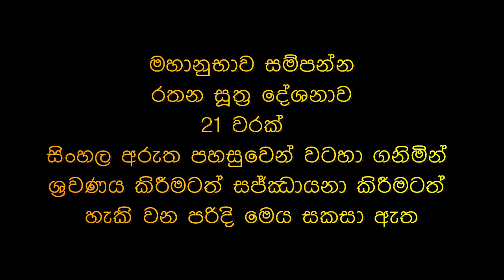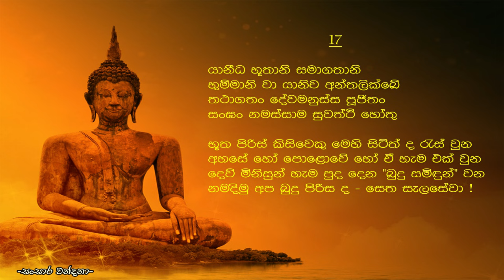Rathana suthraya pirith chanting with sinhala meaning රතන සූත්‍රය සජ්ඣායනාව 21වරක් සිංහල අරුත සමග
බුදු හිමියෝ මහානුභාව සම්පන්න රතන සූත‍්‍රය ආනන්ද හිමියන්ට උගන්වා නුවරට ඇතුළුවන දොරටුවේ සිටම පිරිත් කියමින් පැන් ඉසින්නැයි වදාළහ. ආනන්ද හිමියෝ බුදුන් වහන්සේ දන් වළඳන ශෛලමය පාත‍්‍රයට පැන් ගෙන රතන සූත‍්‍රය කියමින් නගරය පුරා පැන් ඉස්සේ ලිච්ඡුවී රජවරු ද සමගිනි. පසුව නගරය මැද කූඨාගාර ශාලාවේ වැඩ සිටිමින් බුදුරජාණන් වහන්සේ දින හතක්ම රතන සූත‍්‍රය සජ්ඣායනා කළ සේක.

 රතන සූත‍්‍ර දේශනාව අසා දිනකට අසූහතරදහසක සත්ත්වයෝ නිවන් අවබෝධ කළහ. හිරු එළිය වැටෙන දුර දක්වා පවතින ලෝක සහිත අවකාශය සක්වල නම් එවැනි කෝටි ලක්‍ෂයක් සක්වල පුරා රතන සූත‍්‍රයේ තේජස පැතිර ගියේය. මේ බව ”ඉමස්මිං ගාථාය ආනා කෝටි සතසහස්ස චක්කවාලේසු අමනුස්සාපි පටිග්ගහිතං” යන පාඨයෙන් තහවුරු වේ.

 විසාලා මහනුවරට ශාන්තිය උදාවිය. මේ බව කටින් කට පැතිර ගියේය. බුද්ධ, ධම්ම, සංඝ යන ත‍්‍රිවිධ රත්නයේ ආනුභාවයෙන් සර්ව උපද්‍රවයෝ දුරිභූත කළ හැකි බව සක්සුදක් සේ ඔප්පු විය.

අපගේ භාග්‍යවත් අරහත් සම්මා සම්බුදුරජාණන් වහන්සේගේ ශ්‍රී බුද්ධ වචනය ස්පර්ශ වූ ශ්‍රීමත් දන්ත ධාතූන් වහන්සේලා සුදු බුදුරැස් විහිදුවමින් අදටත් වැඩ සිටිති. ඒ උතුම් දන්ත ධාතූන් වහන්සේගේ හත් වරක් ම ස්පර්ශ වූ, එක් වරක දී අසූහාරදහසක් මග ඵල ලැබූ දොළොස් අවුරුදු රෝග බිය, දුර්භික්ෂ බිය, අමනුෂ්‍ය බිය ක්ෂණයෙන් පහ වූ ගෞතම බුද්ධ ශාසනයේ මහා සත්‍යක්‍රියාව වන රතන සූත්‍රයේ ආනුභාවය වචනයෙන් නම් කෙසේ කියම් ද?
රතන සූත්‍රයේ ආනුභාවය, ආරක්ෂාව සක්වළ ලක්ෂ කෝටියක පැතිරී ඇති බව දෙවියන් සහිත ලෝකයේ ප්‍රසිද්ධ කරුණකි. විසාලා මහනුවර දී යම් ආශීර්වාදයක් රතන සූත්‍රය මුල් කරගෙන සැලසුනා නම් මෙයින් සක්වළ ලක්ෂ කෝටියකින් එහා ද ඒ ආශීර්වාදය ඒ ලෙසින් ම සැලසෙන බව එහි අර්ථය යි. රතන සූත්‍රයේ අර්ථ විස්තරය ඉගෙන ගන්නාවිට ලොමු ඩැහැ ගැන්වේ. පුදුමාකාර බුද්ධානුස්සතියක්, ධම්මානුස්සතියක්, සංඝානුස්සතියක් හට ගනී. ඒ උත්තම සත්‍යක්‍රියාව සිහිකරන විට තවත් නම් ආරක්ෂාවක් අවශ්‍ය නැතැයි සිතෙනු ඇත. රතන සූත්‍රය සජ්ඣායනා කර කර මියගියත් කම් නැතැයි සිතෙනු ඇත.